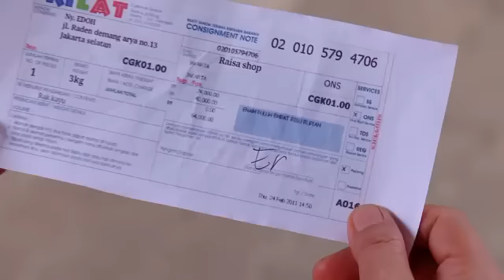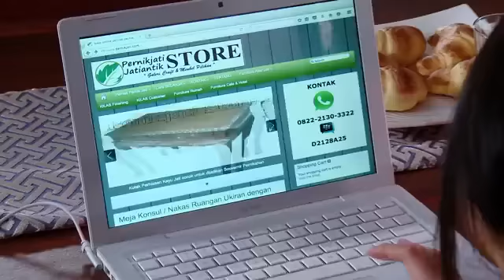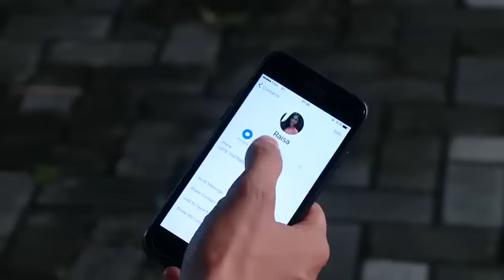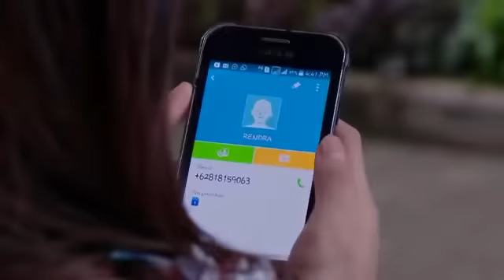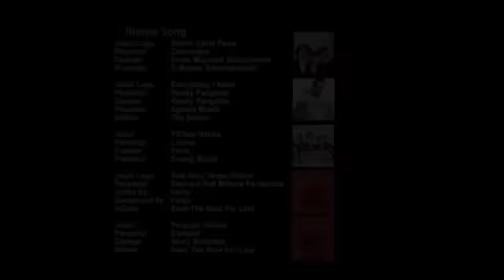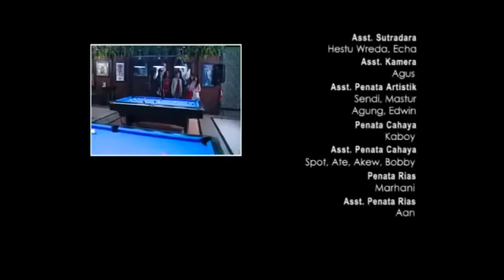FTV Tersandung Cinta Pacar Online